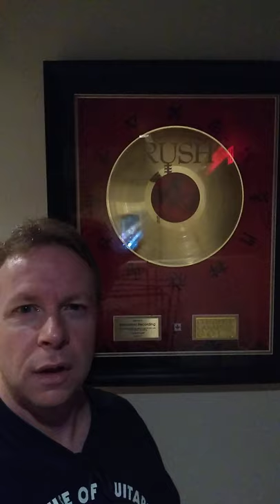Matt Hughes Music - In The Studio With Rush's Last Album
Clip of my last studio session in front of Rush's last album Clockwork Angels which was certified Gold and was recorded here at Revolution Recording in Toronto, Ontario.

Matt Hughes is a Canadian musician and songwriter delivering powerful, high energy, hard melodic rock music. Born into a musical family, Matt began playing drums at age 11 and then picked up the guitar at age 14. Since then Matt has been a lifelong professional, performing musician and has extensive musical experience and tastes in which he incorporates into his songwriting, resulting in a diverse spectrum of music.
On the cutting edge of his songwriting abilities, Matt is an up and coming artist in the Canadian music industry. Since 2011, Matt has been writing and recording his own music, while steadily building a local and international fan base. His first self-produced 7 song EP entitled ‘Discovery’ was released in 2014 and now, Matt is putting the finishing touches on his follow-up, full length album. As an experienced and skilled multi-instrumental musician, Matt writes, arranges and performs all of his own music on his recordings.